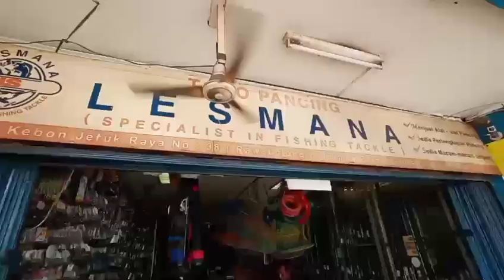CARA SERVIS JORAN DAN REEL YANG BENAR ADALAH DISINI - pemula wajib nonton!!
untuk teman teman yang memiliki masalah pada Rod tacklenya baik joran maupun reel yg kebetulan rusan.. nih ada rekomendasi tempat servis joran dan reel yang worth it banget gaes,

alamatnya : LESMANA PANCING
jl.Rawa Belong kebon jeruk Jakarta barat. patokan sebelum lampu merah dekat penjual bunga-bunga..
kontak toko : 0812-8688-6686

biaya servis cuma 10 ribu
ganti bearing 20 ribuan..

Terimakasih ya sudah menonton en
Kerja boleh, berhenti mancing jangan,
kalau sakau mancing nonton gagak tuli mancing😁